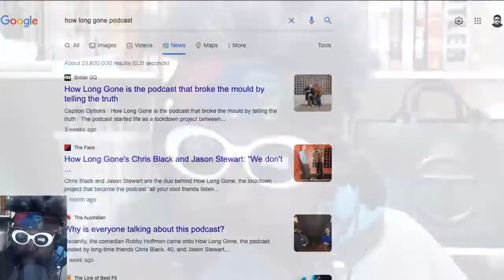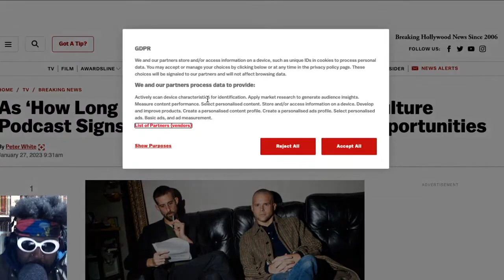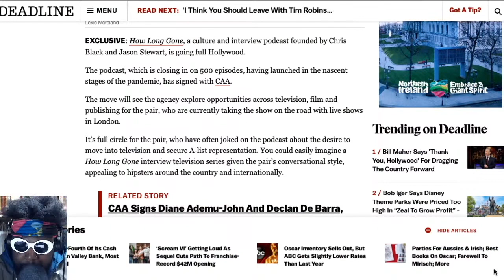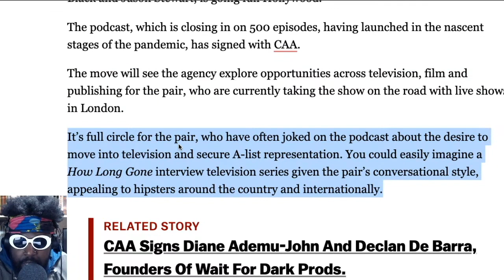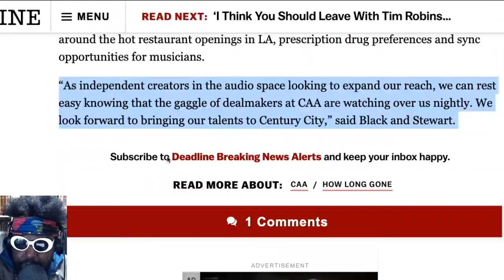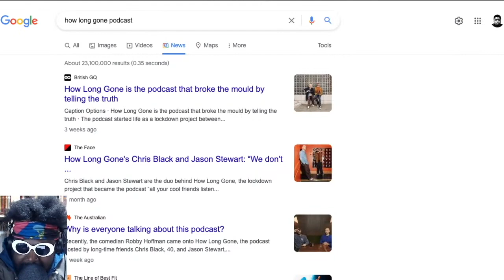How Long Gone Podcast signs to CAA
‘How Long Gone’ A Culture and Interview Podcast Signs With CAA Eyes TV and Film Opportunities by Chris Black and Jason Stewart